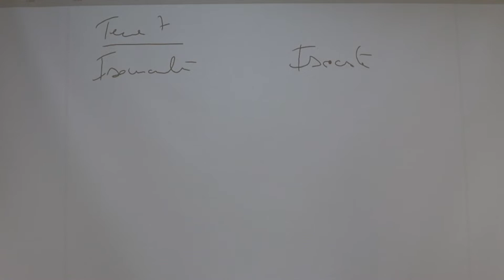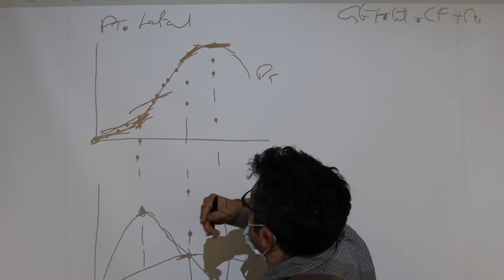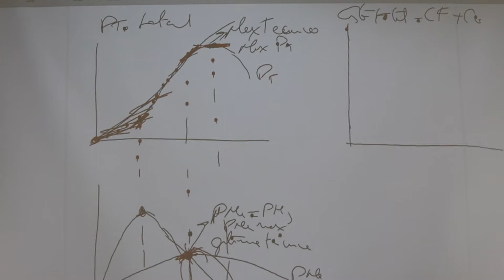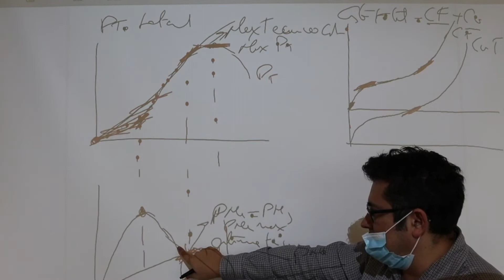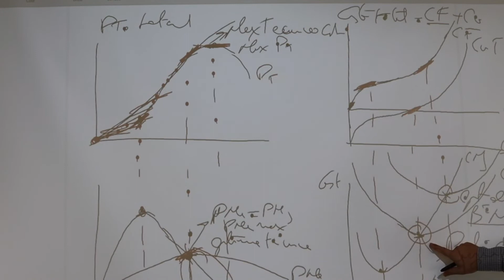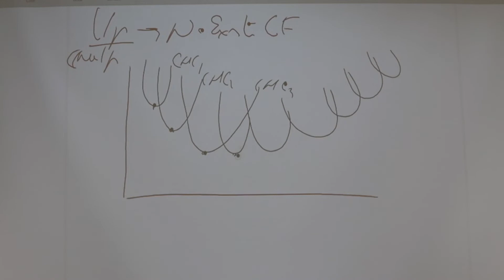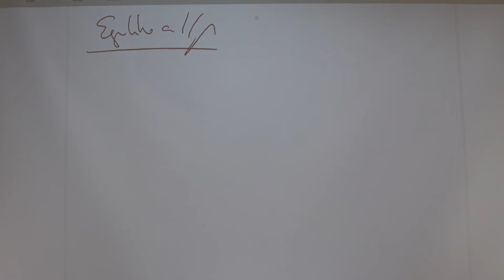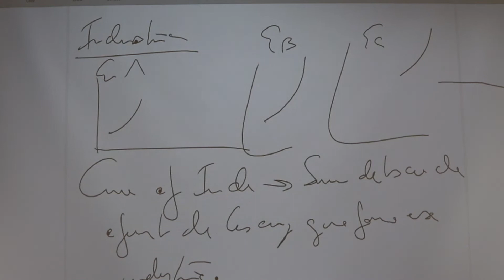Productividad y costes en microeconomía/🧑‍🎓👨‍🎓👩‍🎓🧑‍💼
En este video se explican la curvas de productivad y se relaciona con los costes y se indican los puntos más importantes de cada curva.
En octubre hemos comenzado grupos desde cero